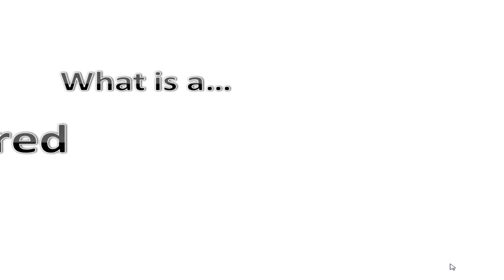What is a secured visa card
Re-establish your credit report with a secured credit card or secured visa card.